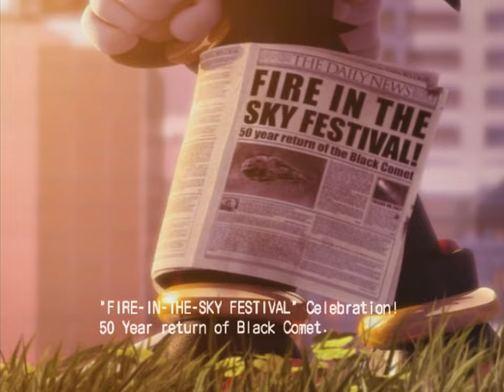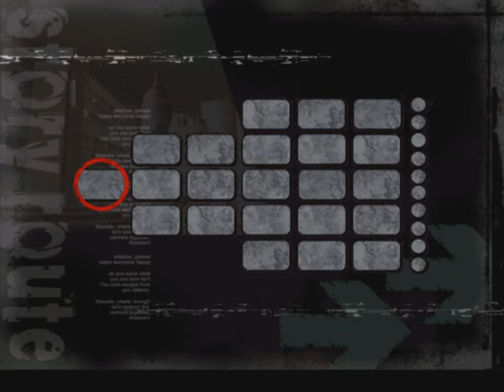Longplay of Shadow the Hedgehog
Longplay of Shadow the Hedgehog, played as the NTSC version on the GameCube. This game's version was released on Nov. 15th, 2005. Please give the video a like! Timecodes are below:

0:00:00 - Start
0:00:08 - Intro

Neutral path (Hero ending)
0:02:37 - Opening
0:04:21 - Stage 1: Westopolis (Neutral path)
0:09:49 - Stage 2: Glyphic Canyon (Neutral path)
0:15:49 - Stage 3: Prison Island (Neutral path)
0:22:18 - Stage 4: Sky Troops (Neutral path)
0:28:18 - Stage 5: Iron Jungle (Neutral path)
0:33:14 - Neutral boss: Egg Breaker
0:36:21 - Stage 6: Lava Shelter (Hero path)
0:41:04 - Neutral final boss: Egg Dealer (Hero path)
0:44:43 - Neutral ending (Hero path)

Neutral path (Dark ending)
0:45:57 - Stage 6: Lava Shelter (Dark path)
0:50:54 - Neutral final boss: Egg Dealer
0:55:01 - Neutral ending (Dark path)

Neutral-Hero path (Hero ending)
0:56:06 - Stage 1: Westopolis (Hero path)
1:03:15 - Stage 2: Lethal Highway (Hero path)
1:06:45 - Neutral-Hero boss: Black bull
1:11:59 - Stage 3: Circus Park (Neutral path)
1:18:46 - Stage 4: Mad Matrix (Neutral path)
1:23:12 - Neutral-Hero boss: Egg Breaker
1:27:58 - Stage 5: Space Gadget (Neutral path)
1:36:05 - Stage 6: Cosmic Fall (Hero path)
1:43:56 - Neutral-Hero final boss: Black Doom
1:47:04 - Neutral-Hero ending (Hero path)

Neutral-Hero path (Dark ending)
1:48:17 - Stage 6: Cosmic Fall (Dark path)
1:54:04 - Neutral-Hero final boss: Egg Dealer
1:57:57 - Neutral-Hero ending (Dark path)

Hero path (Hero ending)
1:59:14 - Stage 3: Circus Park (Hero path)
2:05:50 - Stage 4: Death Ruins (Hero path)
2:10:20 - Hero boss: Black Bull
2:15:12 - Stage 5: Lost Impact (Hero path)
2:30:00 - Stage 6: Final Haunt (Hero path)
2:37:42 - Hero final boss: Black Doom
2:40:28 - Hero ending (Hero path)

Hero path (Dark ending)
2:41:39 - Stage 6: Final Haunt (Dark path)
2:48:26 - Hero final boss: Sonic and Diablon
2:55:14 - Hero ending (Dark path)

Neutral-Dark path (Dark ending)
2:56:27 - Stage 1: Westopolis (Dark path)
3:03:53 - Stage 2: Digital Circuit (Dark path)
3:12:48 - Stage 3: Cryptic Castle (Neutral path)
3:18:21 - Neutral-Dark boss: Egg Breaker
3:21:45 - Stage 4: The Doom (Neutral path)
3:26:19 - Neutral-Dark boss: Heavy Dog
3:30:53 - Stage 5: Air Fleet (Neutral path)
3:38:35 - Stage 6: Black Comet (Dark path)
3:49:14 - Neutral-Dark final boss: Sonic and Diablon
3:55:14 - Neutral-Dark ending (Dark path)

Neutral-Dark path (Hero ending)
3:56:29 - Stage 6: Black Comet (Hero path)
4:04:37 - Neutral-Dark final boss: Egg Dealer
4:08:11 - Neutral-Dark ending (Hero path)

Dark path (Dark ending)
4:09:13 - Stage 3: Cryptic Castle (Dark path)
4:15:56 - Dark boss: Egg Breaker
4:18:44 - Stage 4: Central City (Dark path)
4:24:54 - Stage 5: The Ark (Dark path)
4:28:41 - Dark boss: Blue Falcon
4:36:00 - Stage 6: Gun Fortress (Dark path)
4:44:18 - Dark final boss: Sonic and Diablon
4:50:07 - Dark ending (Dark path)

Dark path (Hero ending)
4:51:21 - Stage 6: Gun Fortress (Hero path)
4:58:43 - Dark final boss: Black Doom
5:03:04 - Dark ending (Hero path)

Last Story
5:04:27 - Intro
5:10:42 - The Last Way
5:23:12 - Final boss: Devil Doom
5:28:28 - Ending
5:30:52 - Credits